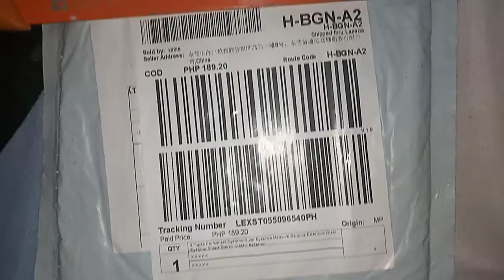unboxing 4 types permanent eyebrow ruler